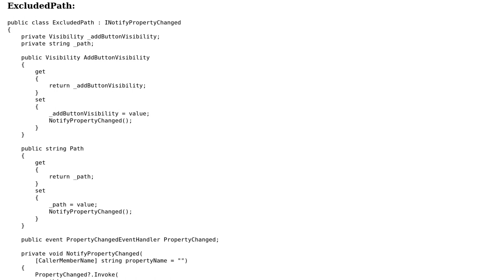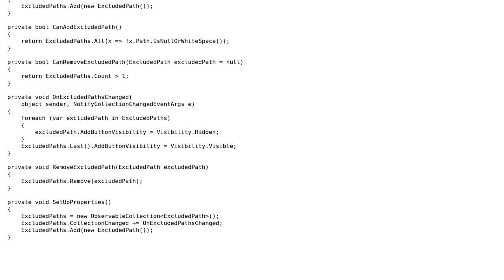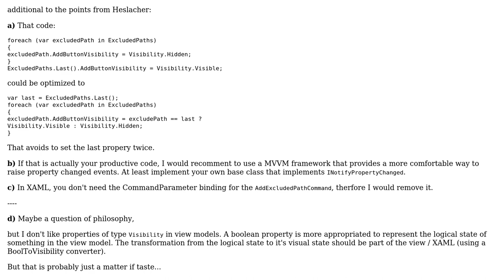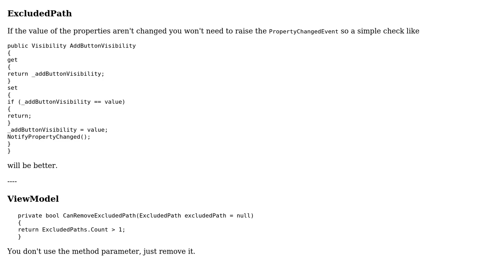Code Review: ListBox with a dynamic number of TextBox elements (2 Solutions!!)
Code Review: ListBox with a dynamic number of TextBox elements

With thanks & praise to God, and with thanks to the many people who have made this project possible! | Content (except music & images) licensed under CC BY-SA | Music | Images & others | With thanks to user Michael Brandon Morris user JanDotNet user Heslacher and the Stack Exchange Network Trademarks are property of their respective owners. You are responsible for your own actions.